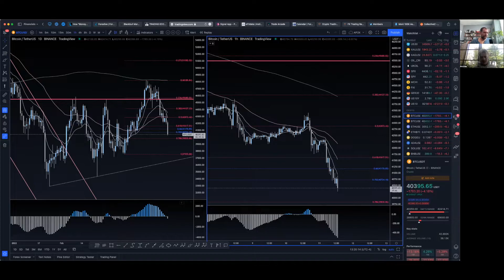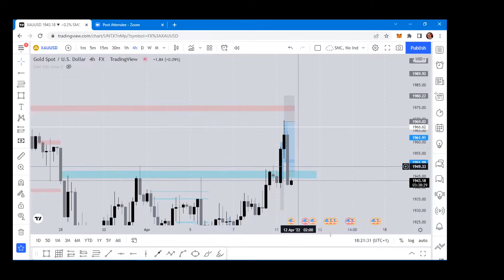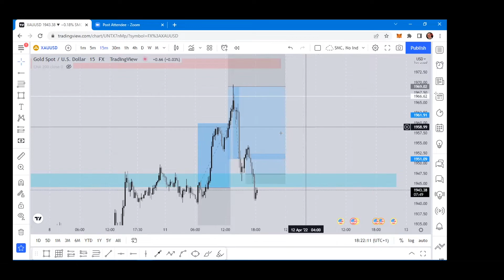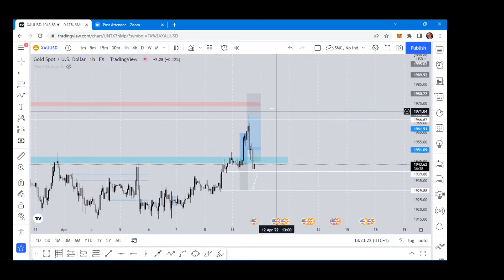MARKETS SELLING OFF WHY? SP500 NASDAQ GOLD & BITCOIN - MARKET WEEKLY UDPATE